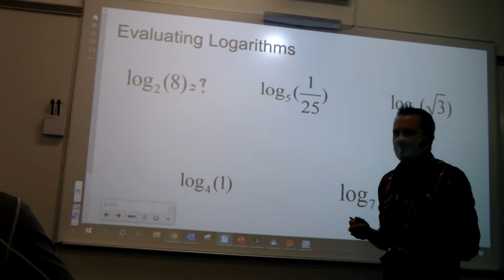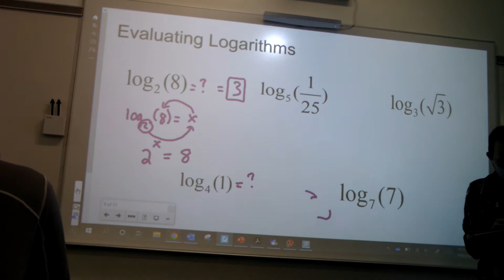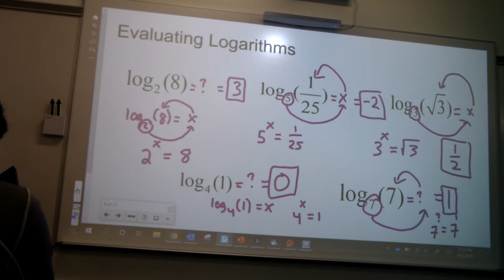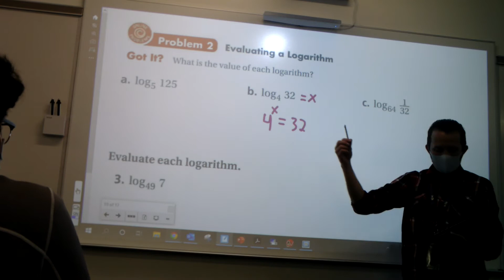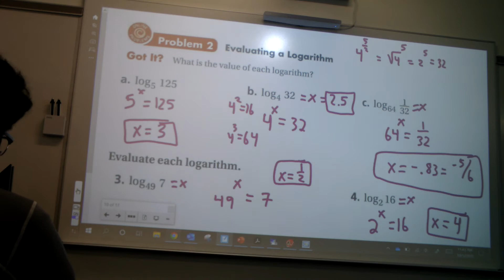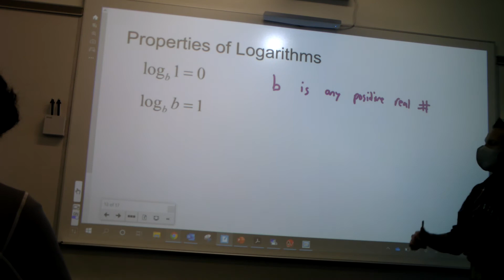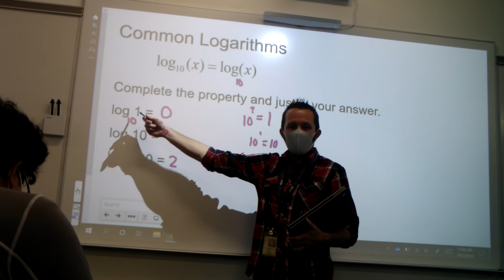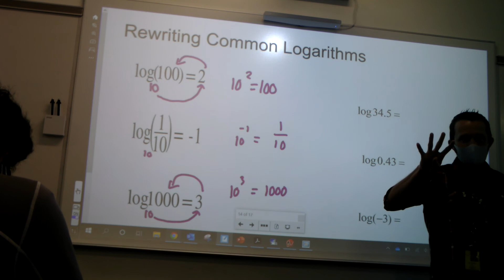Intro to Logarithms Part 3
In this lesson we learn how to write logarithms as exponentials and vise versa. We also learn how to evaluate logarithms with and without calculators. We also learn about common and natural logarithms.